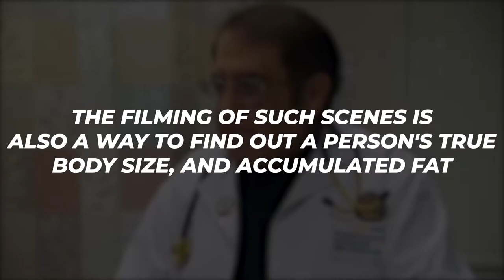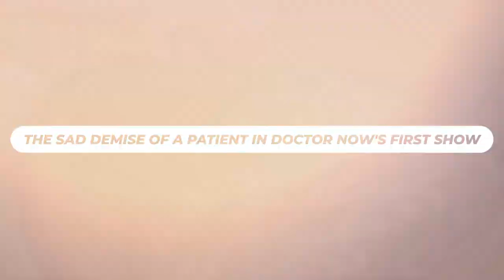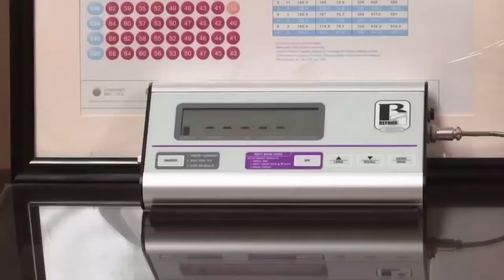Why My 600lb Life is ACTUALLY SUPER CRUEL!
In today's Film Sprinter video we are going to be looking at why My 600lb Life is ACTUALLY SUPER CRUEL!